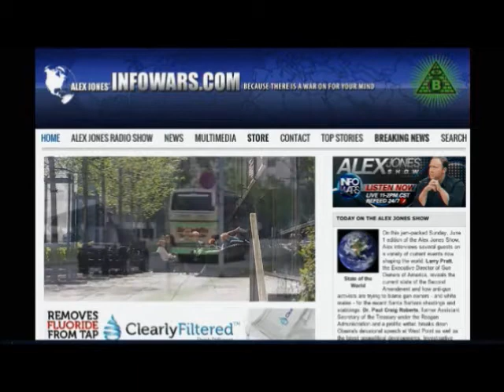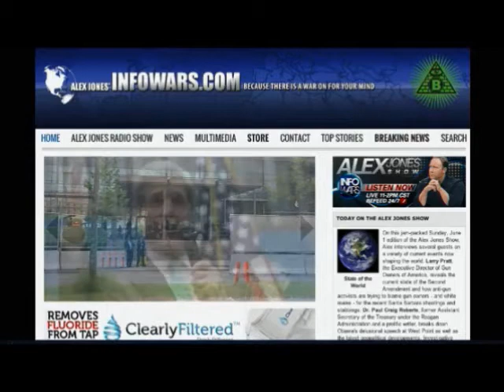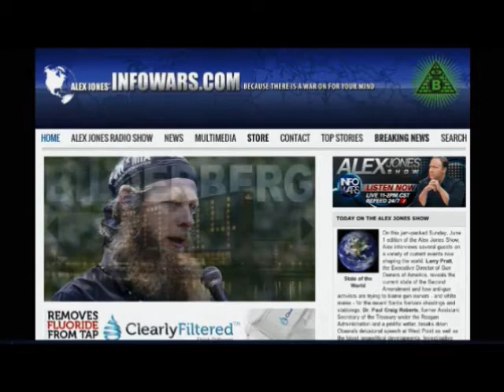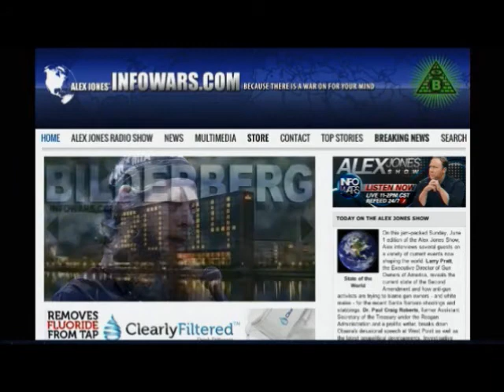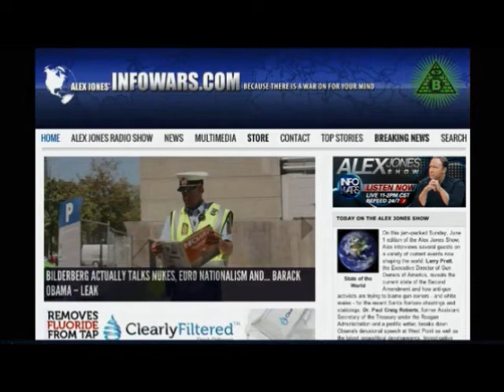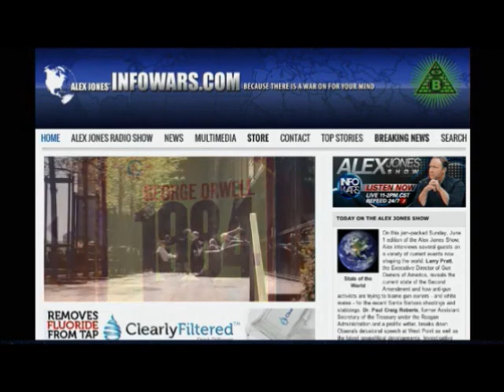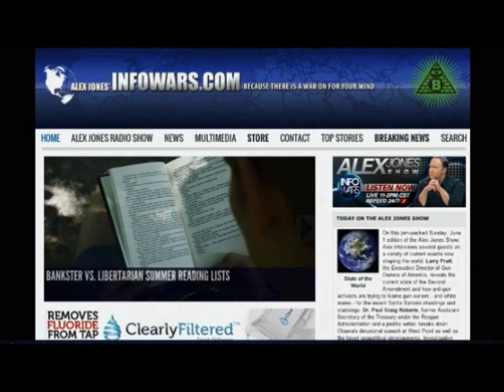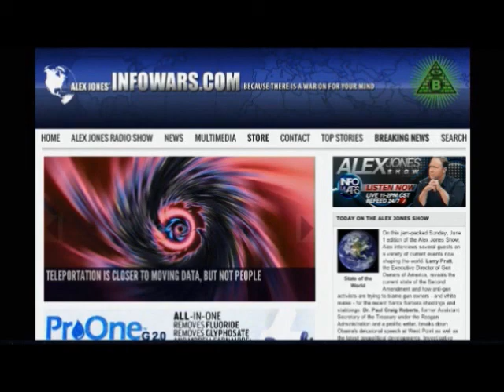The Alex Jones show Sunday June 1st 2014 part 1 of 4 edited flagged by YouTube scumbags